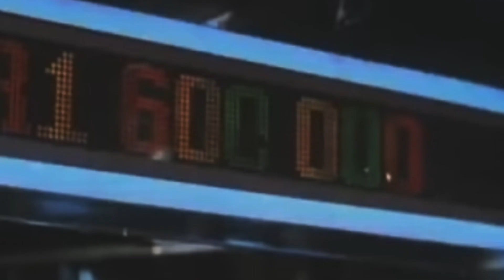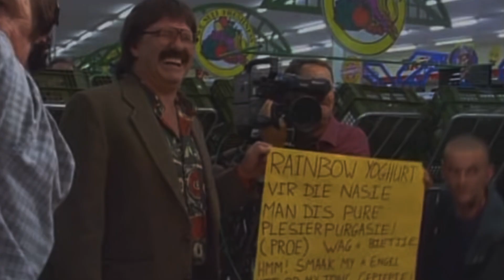Be Kind Rewind EP5 - Leon Schuster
Welcome back to another random chat on retrocollectZA
Me and Neil talks about the legend of comedy in South Africa , Leon Schuster and the memories we have growing up with classics a s Panic Mechanic , You must be joking and many more

If you like this content and want to support us as creators please feel free to click the link.